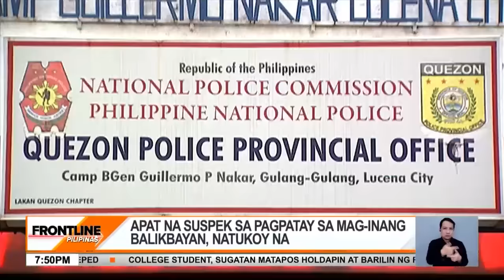4 na suspek sa pagpatay sa mag-inang balikbayan, natukoy na | Frontline Pilipinas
FrontlinePilipinas | Natukoy na ang apat na suspek sa pagpaslang sa mag-inang balik-bayan sa Tayabas, Quezon. News5 | via Briane Basa